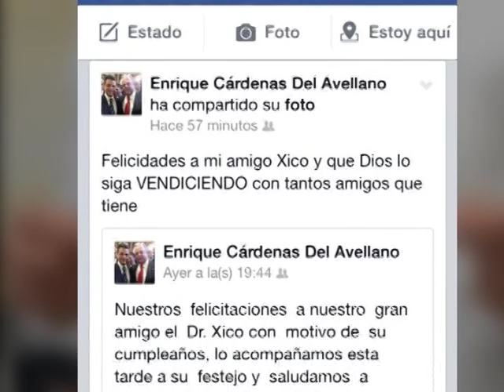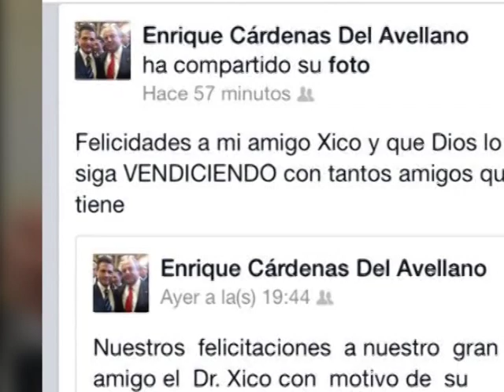LA CHUSCA 300